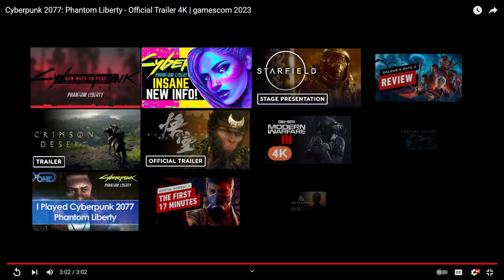New Gamescom 2023 Trailers Are Mind Blowing! ☢️ Trailer Reaction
📢Gamescom is one of the largest and most prestigious annual gaming events in the world. It serves as a platform for the gaming industry to showcase its latest innovations, upcoming releases, and cutting-edge technologies. Gamers, developers, publishers, and enthusiasts from around the globe gather at Gamescom to experience a diverse range of video games, from indie titles to AAA blockbusters.
The event features a mix of exhibitions, presentations, panels, and hands-on gameplay opportunities. Attendees can explore a wide array of game genres, hardware advancements, and immersive experiences. Gamescom also provides a space for networking, industry insights, and discussions on the future of gaming. Whether you're a casual gamer or a dedicated enthusiast, Gamescom offers a unique chance to be at the forefront of the gaming world and witness the industry's latest and greatest offerings.

💥About me:
Timon hub is here Guys 😎
I welcome you to my channel, My goal  with this channel is to entertain you guys with all I can,  here we play and react to different Games and events like this one '' Gamescom 2023 '' and others like (single player games, multiplayer games and we will do also reaction videos) all things gaming related, so I definitely suggest you to subscribe and activate the channel's bell to not miss all these things we planned for this channel. I AM HERE TO BUILD A FAMILY ❤️
Make sure to like, comment, subscribe and let's go for the first goal of the channel, which is to become a thousand, and I hope we will reach this goal soon with your help. I thank you in advance ❤️
00:00 Intro
00:16 Crimson Desert Gameplay Trailer Reaction
03:45 Cyberpunk 2077 Phantom Liberty Trailer Reaction
06:46 Black Myth Wukong Gameplay Trailer Reaction
09:07 Delta Force Gameplay Trailer Reaction
10:50 Alan Wake 2 Gameplay Trailer Reaction
12:22 Outro